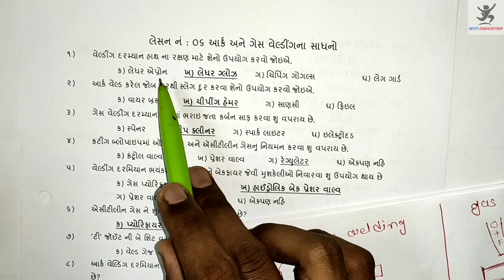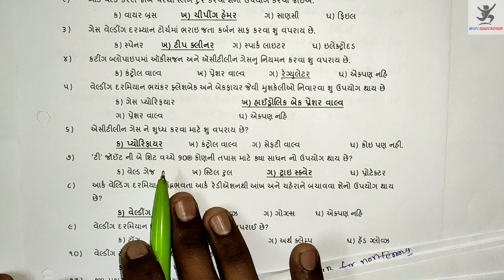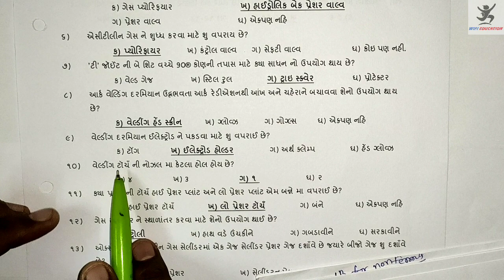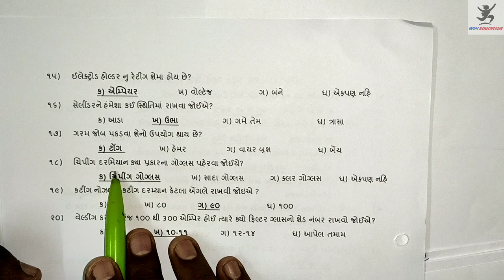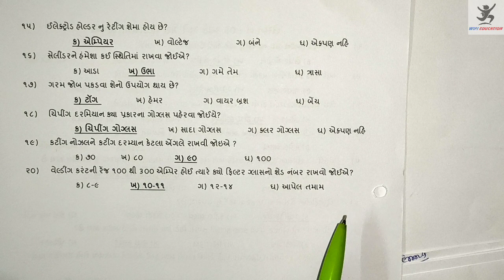Lesson 6- આર્ક અને ગેસ વેલ્ડીંગ ના સાધનો _for ITI supervisor instructor- government exam preparatio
આર્ક અને ગેસ વેલ્ડીંગ ના સાધનો welder,fitter mcq for government exam preparation